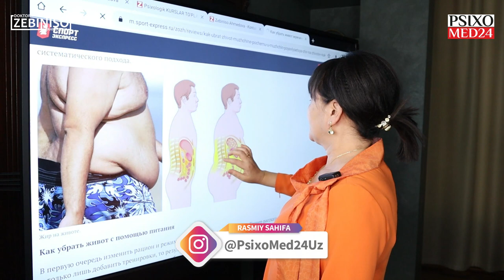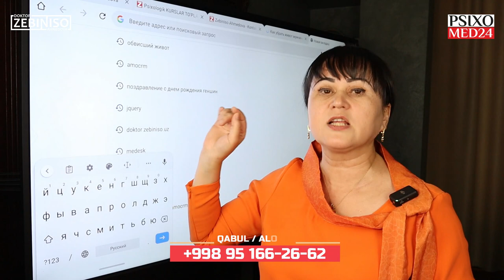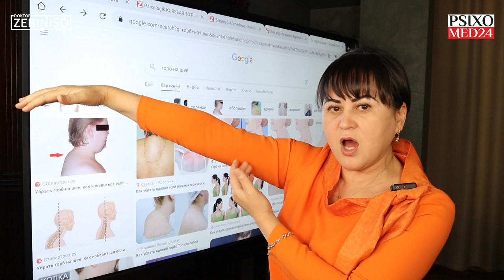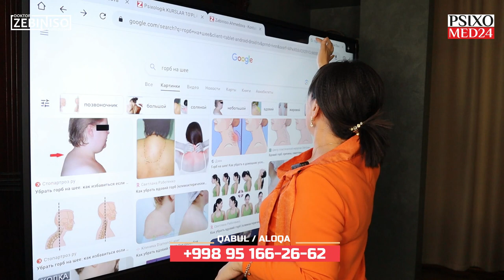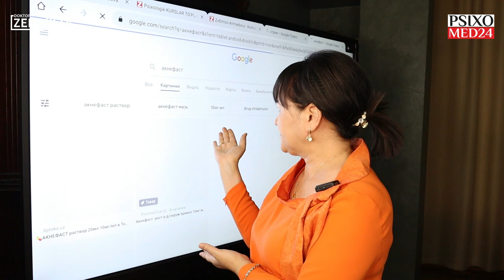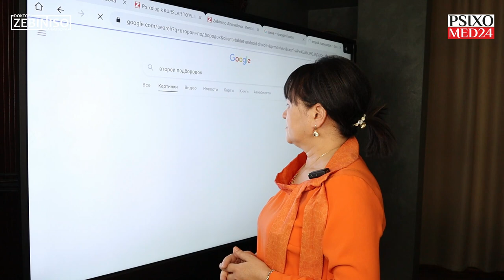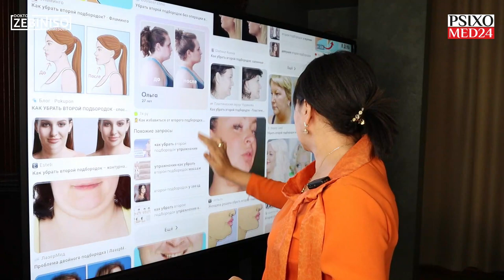Siz STRESSdamisiz? Buni tanangiz qanday bildiradi sizga?